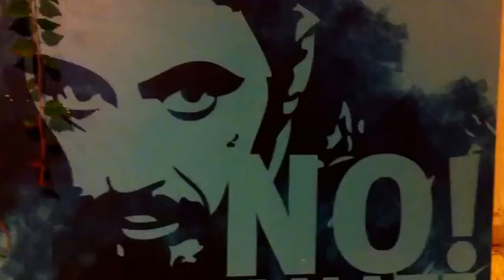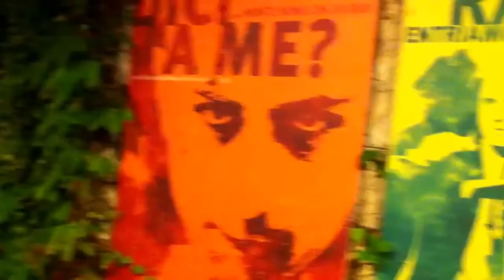Video For ALL - Perugia meet the team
Video For ALL Perugia meeting.

A comprehensive repository of ways video can be used as a tool for language learning, for every level and every age.